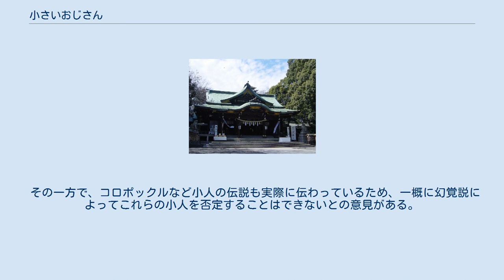小さいおじさん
小さいおじさん（ちいさいおじさん）は、日本の都市伝説の一つ。
その名の通り、中年男性風の姿の小人がいるという伝説であり、2009年ごろから話題となり始めている。
 目撃談によれば、「小さいおじさん」の身長は8センチメートルから20センチメートル程度。
窓に貼りついていた、浴室にいたなどの目撃例があり、道端で空き缶を運んでいた、公園の木の上にいた、などの話もある。
ウェブサイトでも「小さいおじさん」に関する掲示板や投稿コーナーが設置されている。
 大宮八幡宮 都市伝説の語りで知られる関暁夫が、2009年3月15日にテレビ番組「やりすぎコージー」（テレビ東京）で「関東中央の神社の参拝者に妖精がついてくる」と話し、「小さいおじさん」を目撃したという後述の俳優・的場浩司も同神社によく足を運ぶ旨の発言をして以来、番組中では神社の名がカットされていたものの、東京都の中央に位置する神社である杉並区の大宮八幡宮を「小さいおじさん」の住処とする噂が多く、番組放映直後の3月の連休には、例年の倍以上の参拝者が殺到しており、それ以降も徐々に参拝者が増えている。
 2010年にはキャラクターグッズとして、携帯ストラップ「幸せをよぶ小さいおじさん」が発売され、小さいおじさんを目撃すると小さな幸せがある、見た後は成功するなどと宣伝された。
 2011年には、昭和47年（1972年）に秋田県で撮影された写真に、身長15センチメートルほどの小人らしきものが写りこんでおり、「小さいおじさん」の写真として、妖怪研究家・山口敏太郎の解説とともに新聞紙上で報道された。
 ミュージシャンやグラビアアイドルなど、芸能人による目撃談の多いことが特徴の一つ。
特に釈由美子はこの伝説がブームとなるよりも約10年前から、『国分太一&美輪明宏&江原啓之のオーラの泉』などで「小さいおじさんの姿の妖精を見た」と語っていた。
 ほかにも稲川淳二、大島優子(AKB48)、小野恵令奈、木下優樹菜、倉持明日香(AKB48)、小池栄子、千秋、長瀬智也(TOKIO)、浜田雅功、平山あや、松嶋初音、水木しげる、森久美子、柳原可奈子、らが目撃談を語っており、『ダウンタウンDX』『やりすぎコージー』などのテレビ番組でも話題となった。
オカルト情報雑誌『ムー』の編集長はこの都市伝説を、テレビ番組を通じて一気に世間に広まったものと語っている。
 妖精、河童、妖怪、幽霊、宇宙人といった何らかの未確認生物の可能性はあるが、実際には肉体および精神的な疲労などを原因とする幻覚と指摘されている。
その根拠として、目撃談の大半が就寝中または夜中であること、小人の幻覚の話を精神科医が頻繁に聞かされていることが挙げられる。
こうした小人の正体をレビー小体型認知症による幻覚とする説があり、妖怪研究家・山口敏太郎は自身の祖母が小人を目撃したという体験談を挙げて、その正体をこの病気によるものと結論づけている。
 また、何らかの薬の副作用という説がある。
他に、禿げ頭が光って見えるというイメージから、単に虫を見間違えたとの指摘がある。
 その一方で、コロポックルなど小人の伝説も実際に伝わっているため、一概に幻覚説によってこれらの小人を否定することはできないとの意見がある。